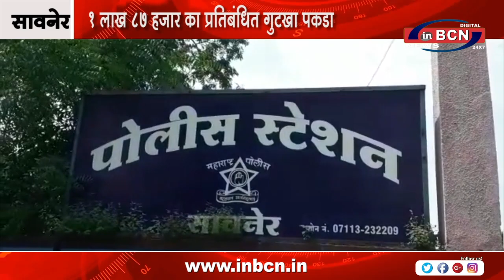1 लाख 87 हजार का प्रतिबंधित गुटखा पकडा I INBCN NEWS I